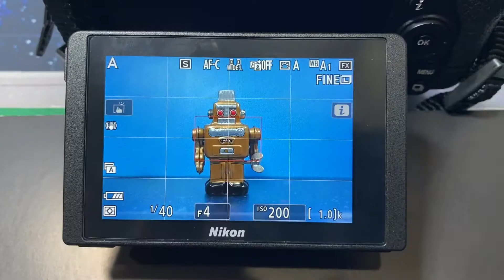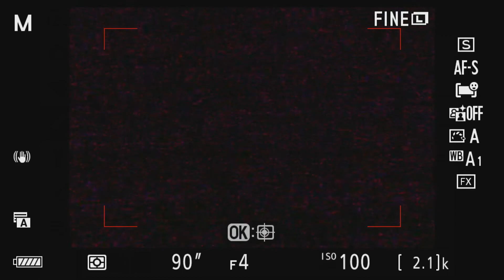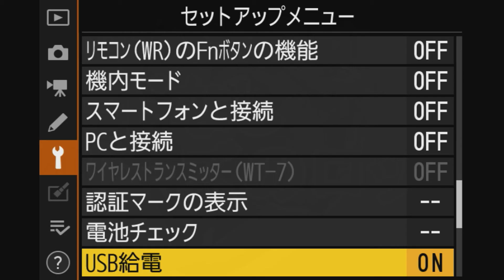ニコン Z 7II 忘れちゃいけない初期設定の変更５点（ENG SUB）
ニコンの最新ミラーレス機 Z7IIを買ったら、必ず変更すべき５つの初期設定。

If you buy Nikon's latest mirrorless camera Z 7II, there are 5 initial settings that you should definitely change.